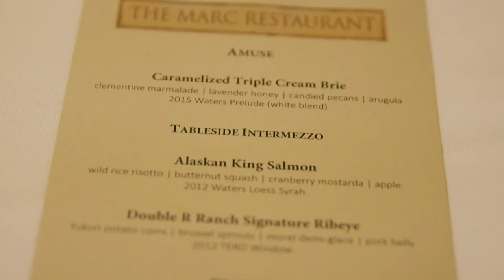Tero Estates Christmas Dinner | Marcus Whitman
Founded in 2007, TERO Estates produces limited-production runs of artisanal Bordeaux and Italian style wine. Winemaker Doug Roskelley's philosophy is to make big, bold and beautiful wines exclusively from their estate vineyards in Walla Walla, Washington.